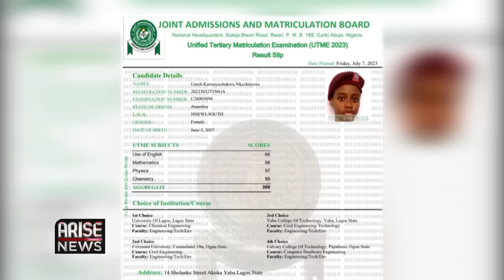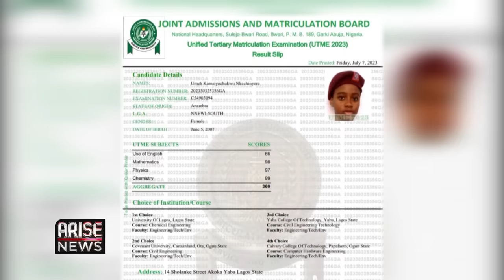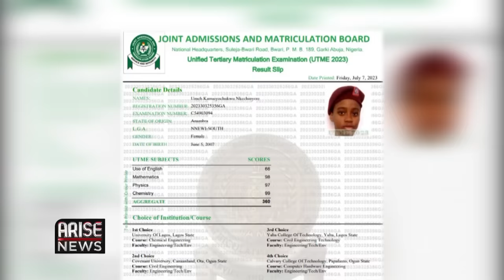'I Studied 6 Hours Everyday' – Kamsiyochukwu Umeh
The most special thing I did during my preparation for UTME was to pray a lot. I started preparing immediately I entered SS 3, studying 6 hours every day, reviewing past questions, and reviewing my books. My school had lots of classes, tests upon tests, just to get prepared. They taught us to time ourselves.